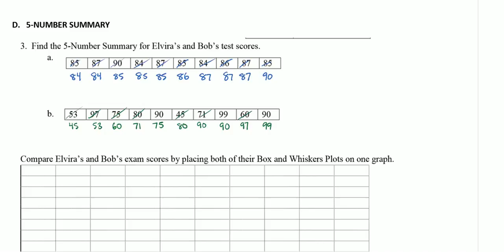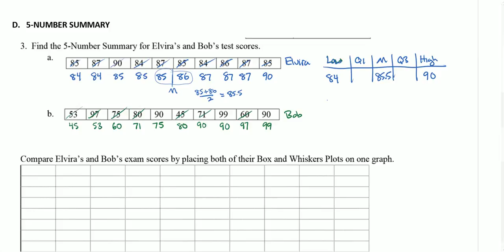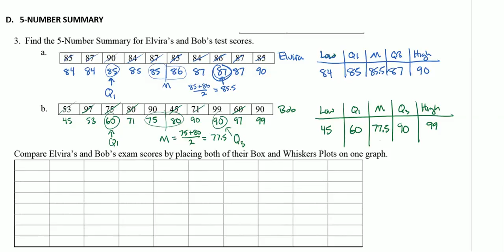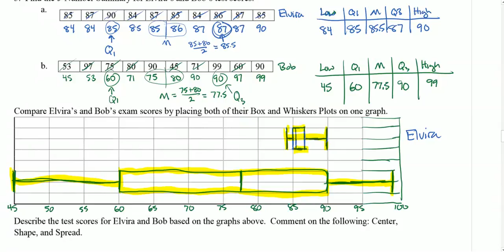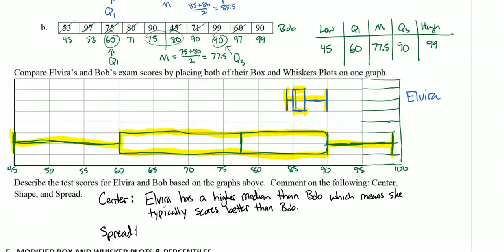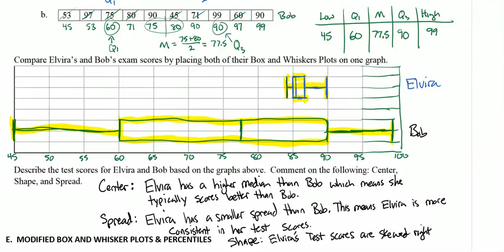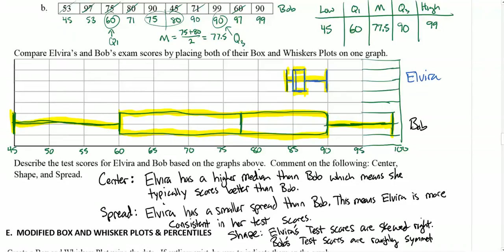Math 3 HW 8.4